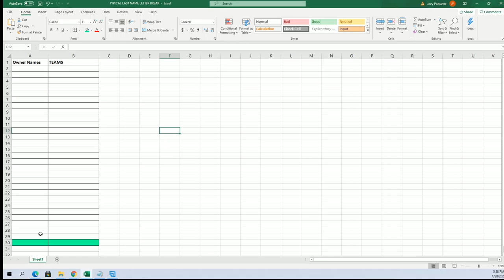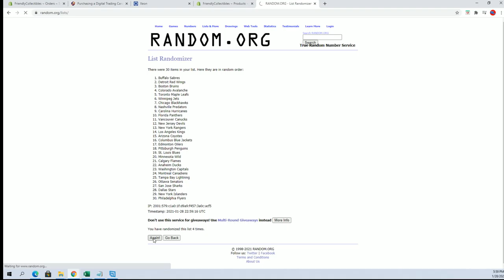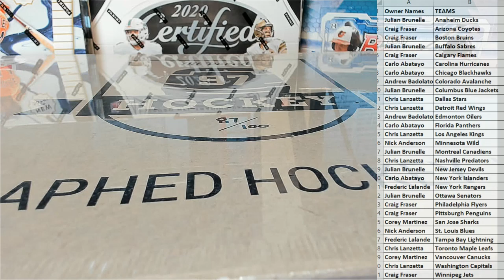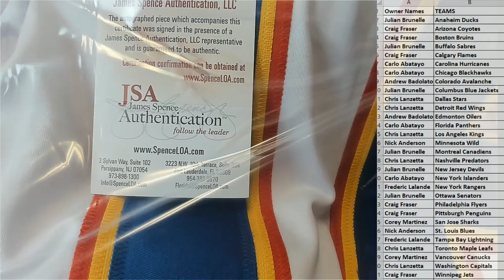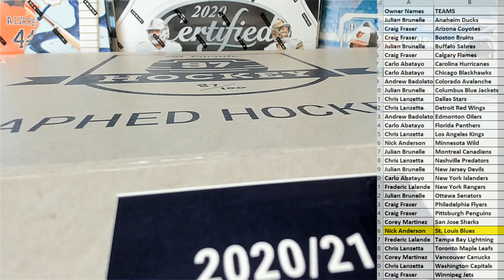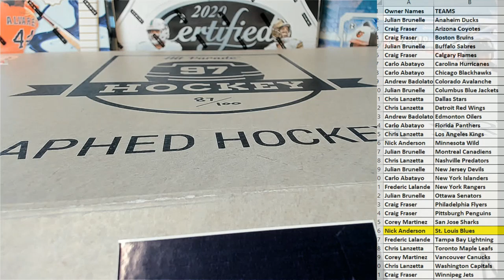2021 Hit Parade Autographed Hockey Jersey ID 21HPHOCKJERS212